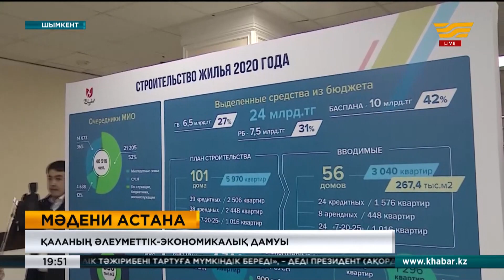Шымкент қаласы «ТМД елдерінің мәдени астанасы» атанбақ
Шымкент қаласы еліміздің түкпір-түкпірі мен шетелден келетін мыңдаған қонақты күтуге дайындалуда.

Шаһар «ТМД елдерінің мәдени астанасы» атанбақ. 22 наурызда ресми ашылуы өтеді.

Жылдың басты оқиғасына дайындық туралы бүгін мегаполис әкімі еліміздің Премьер-Министрі Асқар Маминге есеп берді. Жұмыс сапары аясында Үкімет басшысы қаланы дамыту мәселелері жөнінде кеңес өткізіп, бірнеше нысанды аралады.

Енді бір айдан кейін мыңдаған меймандар мен қонақтар келеді. Қала әкімі Мұрат Әйтеновтің айтуынша, ашылу салтанатын жоғары деңгейде өткізу жоспарланып отыр. Биыл Шымкенттің мәдени өмірі ерекше шаралармен есте қалмақ.

Мұрат Әйтенов, қала әкімі:

- Биыл Шымкентте осы мақсатта халықаралық деңгейдегі 34 іс-шара ұйымдастырылады. Ашылу салтанаты 22 наурыз күні Қажымұқан атындағы орталық стадионда өтеді.